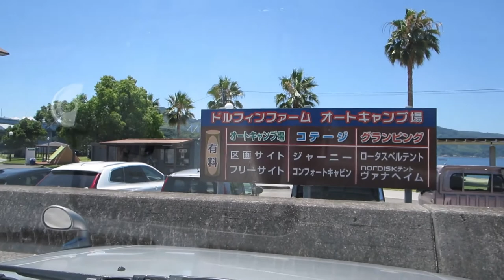【100均吸盤フック】2000円でカーサイドタープ!? 真夏の陽射し対策 7分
久しぶりに外出してキャンプした際に陽射し対策にちょうど良かった100均アイテムがあったのでご紹介します。
「吸盤」は今までどこか疑心暗鬼で使用を避けてきたのですが…しかも100均でここまでしっかり使えるものがあったのは驚きでした。
耐久性は未知数ですが強度的にはアウトドア以外でもいろいろ役立ちそうです。

‹今回の動画で使用したのは以下です›
●スーパーフック（セリア／ダイソー）2個110円
●光スーパータコ（ホームセンター等）1個370円
●ODグリーン 1.8 x 2.7m （アマゾン）548円
●タープ用ポール  ⇒ 格安ポール2本あればOK